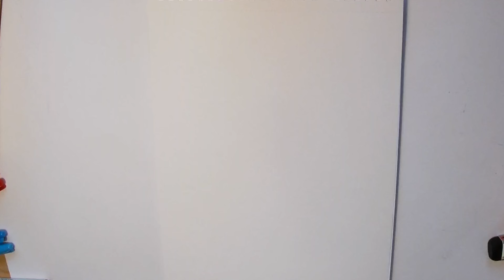Drawing Among Us Character with a Balloon hat using Copic marker and Sharpies - timelapse